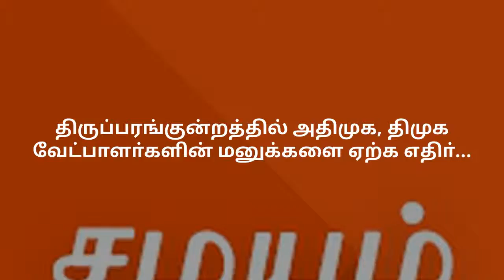திருப்பரங்குன்றத்தில் அதிமுக, திமுக வேட்பாளா்களின் மனுக்களை ஏற்க எதிா்ப்பு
திருப்பரங்குன்றம் இடைத்தோ்தலில் போட்டியிட தாக்கல் செய்யப்பட்ட வேட்பாளா்களின் மனுக்கள் மீது இன்று பரிசீலனை நடைபெற்றது. பரிசீலனையின் பேது அதிமுக, திமுக வேட்பாளா்களின் மனுக்களை ஏற்க எதிா்ப்பு தொிவித்து சுயேட்சைகள், பிற கட்சி வேட்பாளா்கள் ரகளையில் ஈடுபட்டனா்.